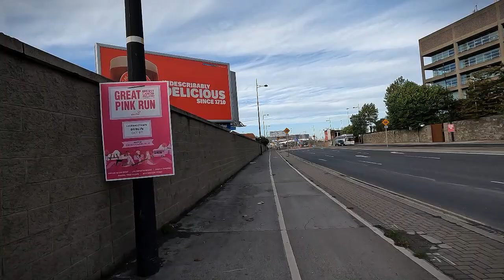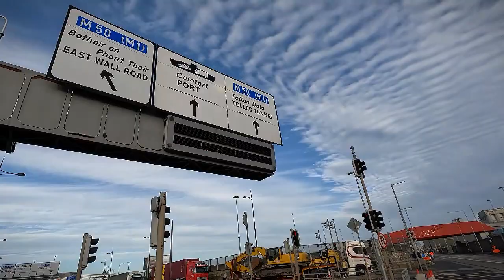WALKING IN DUBLIN #003 (Part 02)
DUBLIN WALKING IN STREETS -  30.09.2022 (Part 02).

 Principais Livros sobre Street Photography:

Street Photography: A History in 100 Iconic Photographs

Vivian Maier: Street Photographer

Understanding Street Photography: An Introduction to Shooting Compelling Images on the Street.

Magnum Streetwise: The Ultimate Collection of Street Photography

The Street Photographer's Manual

All the originality and reality of Dublin streets, Ireland in 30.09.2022.

Did you like my Work?  :)